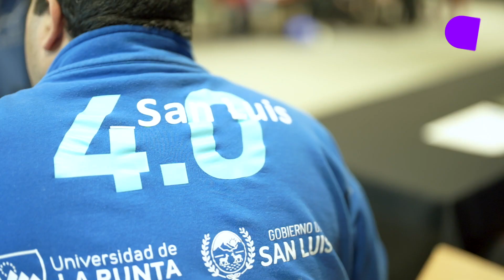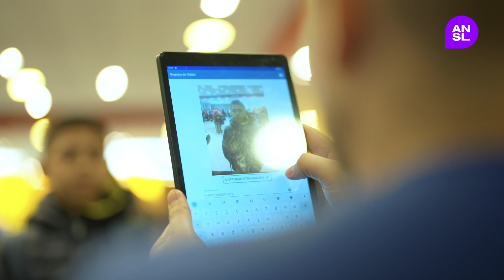Con un gran operativo culminó la entrega de dispositivos en la ciudad de San Luis